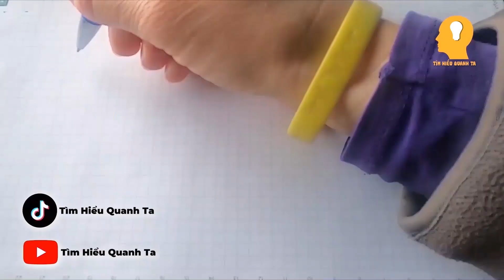[Anh Hùng Dân Tộc] - Hai Bà Trưng | Tìm Hiểu Quanh Ta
Có 1 số hình ảnh mình tìm nguồn không có, nên sử dụng 1 số hình ảnh có bối cảnh tương tự, nên sẽ không chính xác lắm mong mọi người thông cảm nha.
0:00 - Giới thiệu
0:36 - Nội dung chính
Nếu có gì sai sót mong các bạn bình luận bên dưới để mình biết nha. Và chúng mình rất mong nhận được đánh giá từ các bạn.
-Voice: Lát Radio
-Dựng: Huỳnh Việt
Video được lên sóng hàng ngày vào lúc 18h30 nhé các bạn.

We do NOT own all the materials as well as footages used in this video.